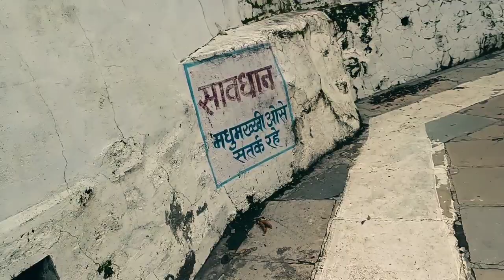Muktagiri full Vlog | muktagiri temple | Muktagiri Waterfall 🌠 | Enjoying the Muktagiri Vibes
Muktagiri full Vlog | muktagiri temple | Muktagiri Waterfall 🌠 | Enjoying the Muktagiri Vibes with Dive Tours & Travels